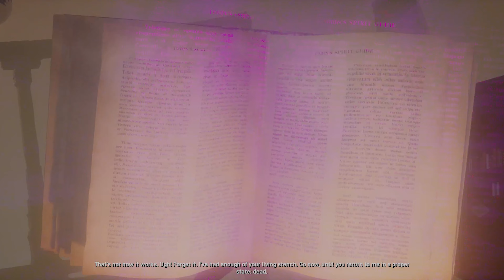Ghostbusters Halloween update!!!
Ghostbusters spirits unleashed with friends Halloween update has got some really cool things didn't know they would do this